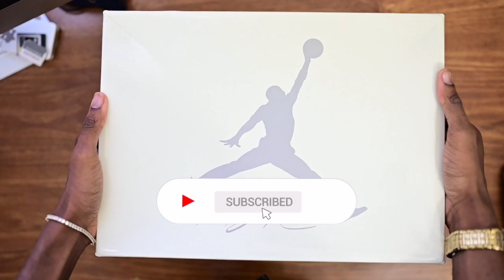Jordan 4 SB first batch LG Rose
if some videos dont have the correct info let me know and ill let you know which seller to go to.